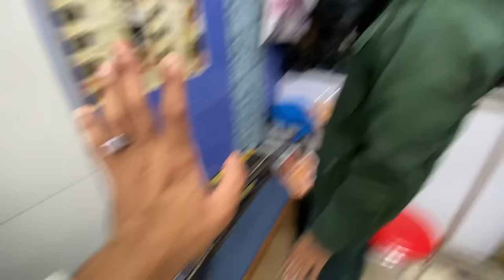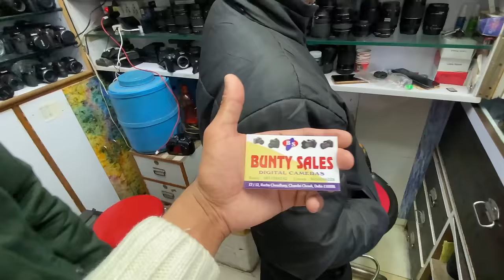Delhi Camera Market | मात्र ₹5000 से शुरू🔥DSLR,Gopro Second Hand Camera | Camera Market In Delhi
Iam back again with another new interesting video

Address = Chandini Chowk camera market

Shop name = Bunty sales, digital cameras flash repairing centre

Camera market Chandni Chowk,
Camera market,
Camera market in Hyderabad,
Beginner camera,
Cheapestcamera,

Camera market Chandni chowk X
Camera market in delhi new video
Cheapest camera market in delhi
Cheapest camera for YouTube
Cheapest camera for vlogging
Best camera for vlogging
Camera unboxing
Vlogging camera for beginners 3
Camera market
Best camera market
Camera cheapest price
Vlogging camera 2023
Cheapest camera

cheapest second hand dslr camera
cheapest second hand dslr camera | second hand
dslr camera online cash on delivery
second hand camnera shop
second hand camera in cheap price

used dslrcameraprice
secondhanddslr cameraindelhi
second handcamera
secondhandcamera market

Vlogging ke liye sub se best camera market,
YouTube vlogs,
Cheapest dslr camera,
Dslr canon, dslr Sony camera, Nikon camera,
Second hand camera market, Delhi main dslr camera kaha miltha hai,
Delhi ki camera market,

Cheapest dslr camera market chandni chowk kucha
chaudhary market 2023 kucha chaudhary market
dslr market chor bazar of delhi camera ka chor
bazar dslr ki cheapest market delhi me cheapest
dslr market in Delhi
Cheapest dslr market in Delhi
Second hand dslr market
Nikon canon sony
Chor bazar dslr market in Delhi
Dslr chor bazar
Canon 200 d price in CHOR bazar of Delhi
Canon 5d mark 4 price in kucha chaudhary market
dslr market
Cheapest ring light in camera market
Photoshoot camera market
Camera kha milega sabse sasta
Sabse sasta camera
Delhi phone market

camera delhidslr market chandni chowk
dslrmarket in delhi kucha chodhary market 2023
kucha choudhary market, kucha choudhary dslr
market kucha choudhary market 2023
chowk dslr market 2023,cheap dslr camera
market, best camera market in delhi,dslr chor bazar
delhi chor bazar dslr,dslr,second hand dslr market
in delhi, chor bazar camera market, canon 200d in
chor bazar,chor bazar dslr market dslr 2023sony
dslr canon dsir Buy Good Quality Dslr in cheap
prices at kucha Choudhary market near by Chandni
chowk, new delhi Share ur experences In Comment
DSLR Market in Delhi | second hand DSLR market |
Nikon,Canon, Sony | Chandni Chowk Chor Bazar
dslr market Dslr in chor bazar canon200d Price in
Kucha Chodhary Market Best buy Guide In camera
market Dslr market Cheapest dslr market Canon 5d
mark 4 price in kulcha chodhary market Dslr
Market Cheap ring light In camera market
Photoshoot camera market Delhi photo market
Kulcha chodhary camera market dslr camera
market in delhi Dslr Camera market price best dslr
market in delhi delhi chor bazar dslr market camera
market used dslr market in delhi chandni chowk
dslr market dslr market in delhi cheapest dslr
market in mumbai new dslr market in delhi second
hand dslr market in kolkata second hand dslr
market in delhi dslr market rate in delhi dslr whole
sale market delhi delhi market dslr market dslr
market delhi delhi dslr market 2023 delhi dslr
market price 2023 delhi dslr camera price delhi
chor bazar dslr camera karol bagh dslr market dslr
market delhi cheap rate gaffar market delhi gaffar
market dslr priceoleh
ehot lens camera

delhi chor bazar,chor bazar video, chor
bazar delhi,chor bajar, sunday market chor